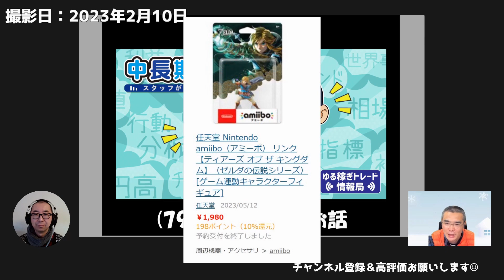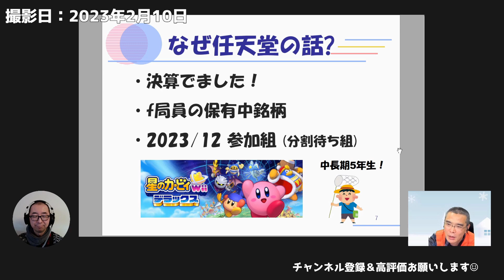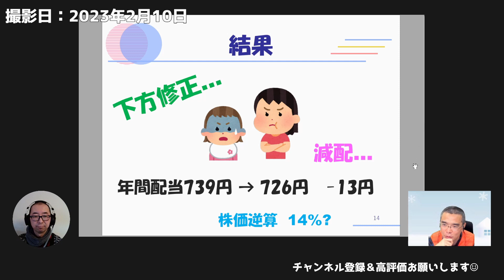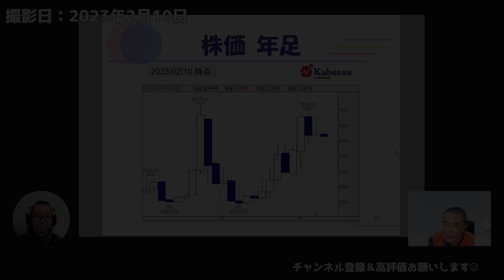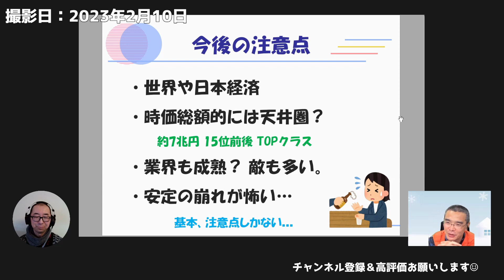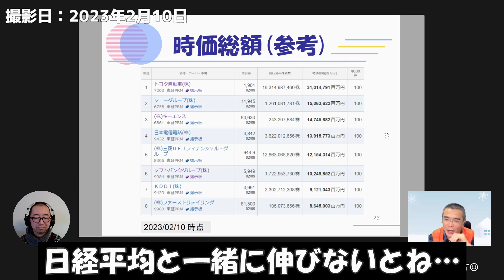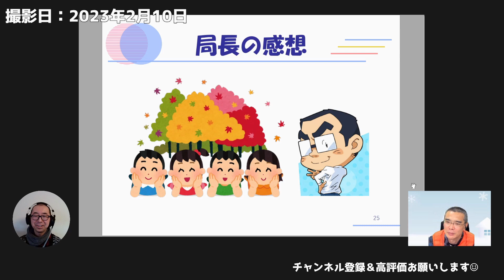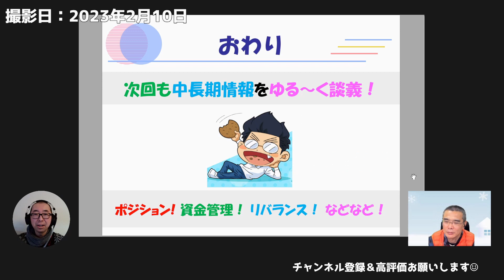(7974)任天堂！下方修正と減配。人にはお勧めしない理由はあるけど保有を続ける理由！【中長期株談義】#17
▼チャンネル運営者が利用中の株システムトレードソフト「イザナミ」！

‹質問大募集！›
コメントで投稿下さい！次回動画内で回答させて頂きます🚩！

ある日突然始まった中長期株を語るシリーズ。